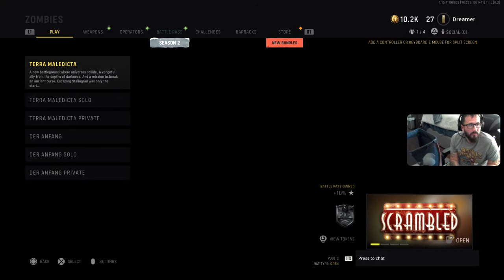Dreamer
Public matches with randoms